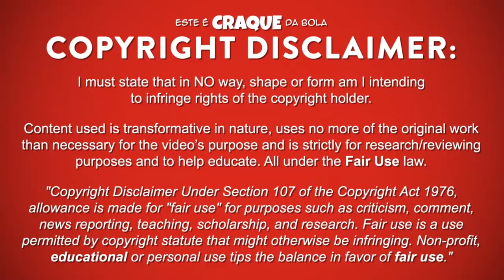TIAGO DJALÓ ● Sporting CP B ● Goals & Skills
TIAGO DJALÓ - SPORTING CLUBE DE PORTUGAL B

Tiago Djaló é um futebolista português que joga na posição de defesa central no Sporting Clube de Portugal B.
Este video mostra golos, habilidades, assistencias e muito mais ao serviço do Sporting Clube de Portugal B.

Tiago Djaló is a portuguese professional footballer who plays as a centre-back for Sporting Clube de Portugal B.
Video shows goals, assists and best overall play for Sporting Clube de Portugal B.

PASSPORT
Name: Tiago Djaló
Nationality: Portugal
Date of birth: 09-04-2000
Country of birth: Portugal
Position: Centre-Back
Height: 190 cm
Weight: 82 kg
Club: Sporting Clube de Portugal B

SEASON & TEAM
2018/2019 - Sporting CP U19 / Sporting CP U23
2017/2018 - Sporting CP U19 / Sporting CP B
2016/2017 - Sporting CP U19 / Sporting CP U17
2015/2016 - Sporting CP U17